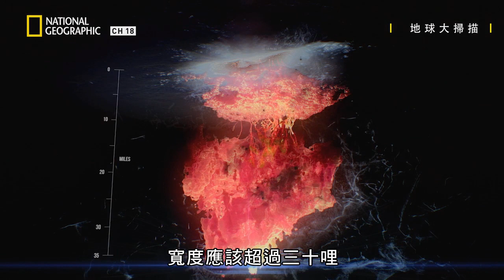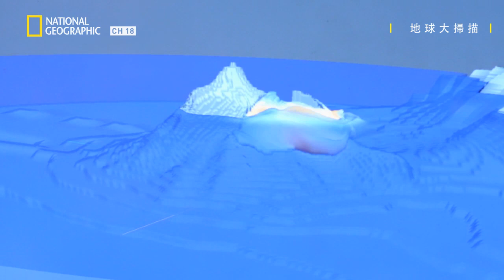科學家: 美國東岸可能會引發地獄般的海嘯! 這場世紀劫難究竟會不會發生，線索就藏在地球深處!【地球大掃描】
★04月20日  星期一@ 22:00      有線頻道第18台 國家地理
★重播時間: 4/20 10:00、4/24 23:00

| 地球大掃描: 大西洋海岸殺手
X Ray Earth: Ep.2: Atlantic Coast Killer
科學家掃描地球，發現大西洋的帕爾馬島曾經數度因超大型山崩而塌陷。下一次發生，可能會引發襲捲美國東岸的海嘯。現在科學家開始研究導致海嘯的原因，及海嘯的殺傷力。